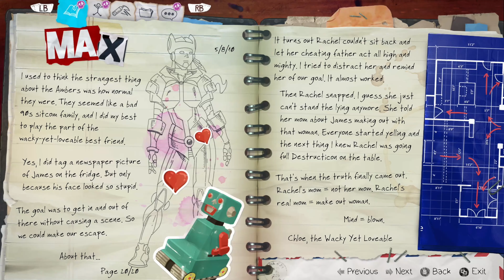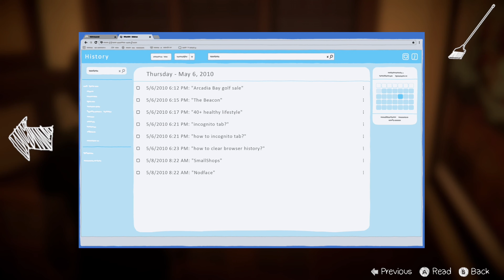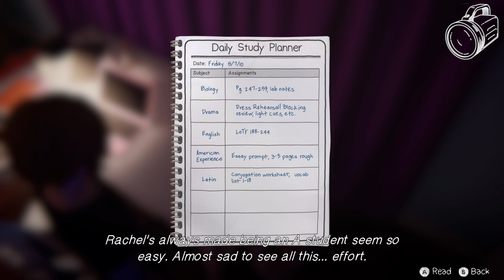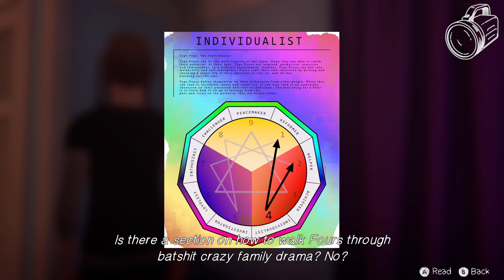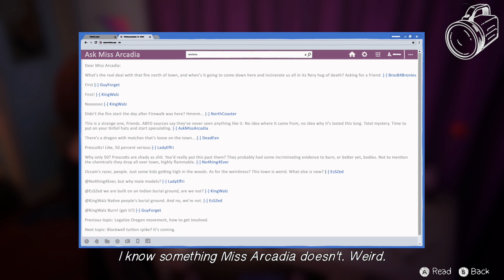Life is Strange: Before the Storm – Part 12 (No Commentary)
Been meaning to play this game since I really enjoyed Life is Strange 1. With Life is Strange: True Colors coming out today, I thought it would be a good time to play the Life is Strange games that I haven’t checked out and replay the first one again.